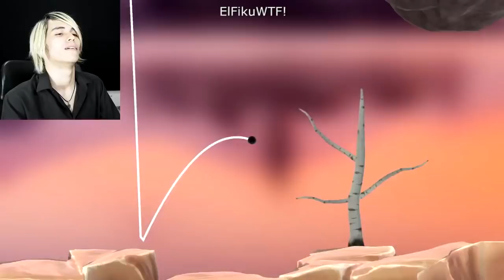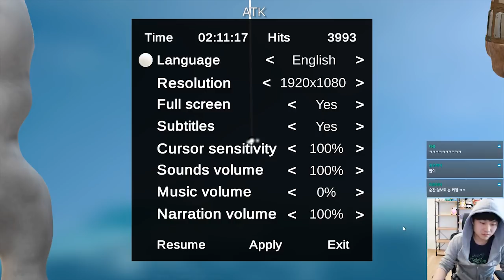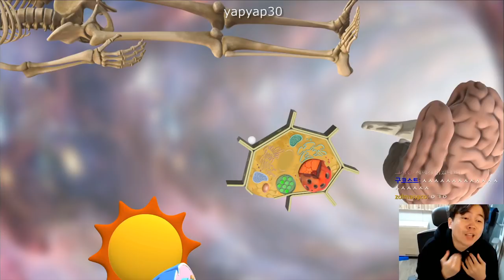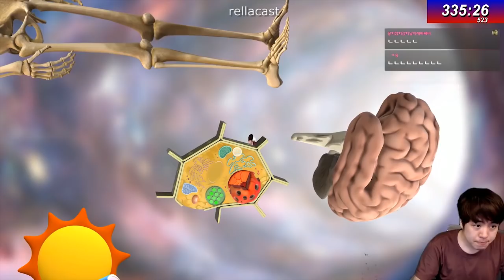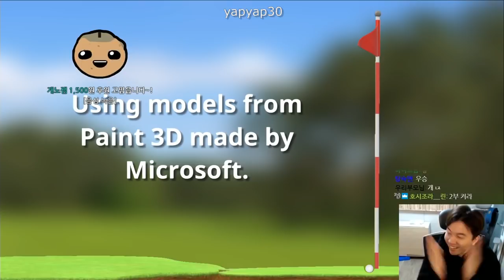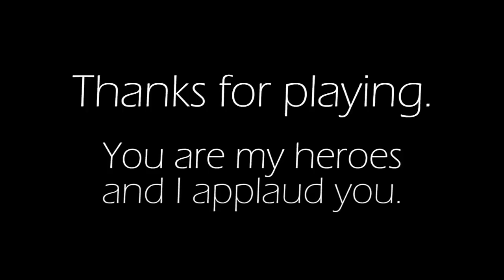Official Golfing Over It with Alva Majo reaction compilation